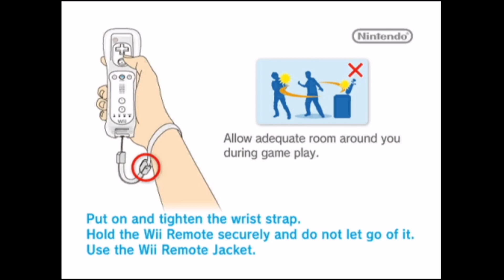All Star Karate Wii gameplay | Shovelware Sommelier